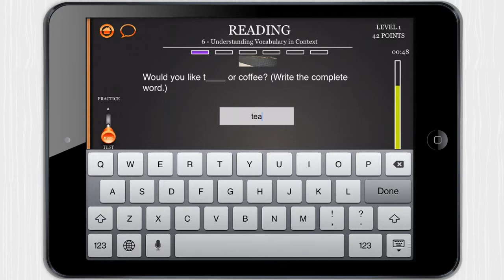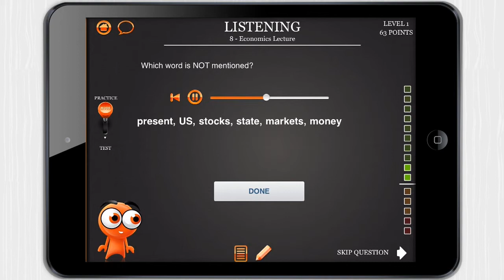iTooch TOEFL™ Prep [iPad] Video review by Stelapps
Thänk Ju vor trävelin

OK, ich gib's zu, ganz so schlecht ist mein Englisch dann doch nicht. Aber häufig ertappe ich mich selbst wie ich ganz einfache englische Grammatik aus dem Bauch heraus anwende und ich die Regeln eigentlich gar nicht mehr weiß. Deswegen habe ich euch heute iTooch TOEFL™ Prep mitgebracht. Eine App die euch auf den offiziellen TOEFL, also Test of English as a Foreign Language, vorbereitet oder euch dabei hilft eure Englischkenntnisse mal mit den offiziellen Standards abzugleichen.

Vorteile
Über 1500 Aufgaben in 50 Kapiteln mit Übungen, Beispielen und Erläuterungen
4 Übungsbereiche: Reden, Hören, Lesen, und Schreiben
Über 270 gesprochene Audios zum anhören
Game Center Integration
Virtuelles Blackboard